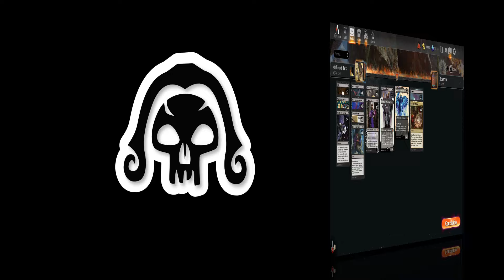MONO BLACK DISCARD - ESSA VERSÃO DE DISCARD ESTA MUITO FORTE E VOCE PRECISA TESTAR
Gameplay de MTG Arena no formato Standard durante o acesso antecipado de Bloomburrow usando o deck novo de mono black discard que utiliza a carta talento do bandido como principal forma de ganhar os jogos, deck se mostrou muito forte e consistente sendo uma boa escolha para usar nos primeiros dias da nova coleção

Esta curtindo os videos do YOUTUBE e quer ajudar o canal a continuar produzindo conteúdo ??
Considere se tornar membro do canal e ganhe diversas vantagens

quer ajudar no canal ? doe qualquer quantia via pix ^^

deixe suas sugestoes de conteudo para proximo video

Deck
4 Bandit's Talent (BLB) 83
2 Cut Down (DMU) 89
3 Deep-Cavern Bat (LCI) 102
2 Fabled Passage (BLB) 252
4 Go for the Throat (BRO) 102
4 Hopeless Nightmare (WOE) 95
2 Hostile Investigator (BIG) 10
1 Maha, Its Feathers Night (BLB) 100
2 Liliana of the Veil (DMU) 97
4 Cruelclaw's Heist (BLB) 88
4 Ruthless Negotiation (BLB) 108
2 Sheoldred, the Apocalypse (DMU) 107
22 Swamp (MH3) 306
4 Thought-Stalker Warlock (BLB) 118